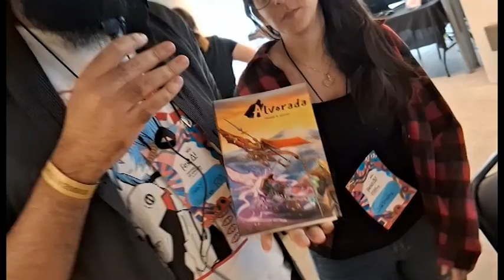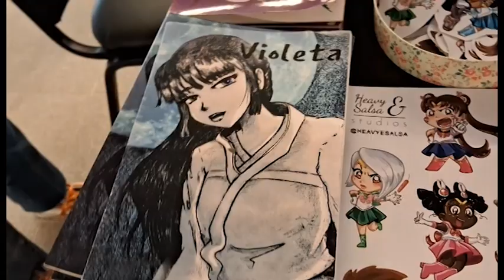RPG Alvorada do Heavy & Salsa Studios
Bate-papo com os artistas do estúdio sobre o RPG Alvorada.